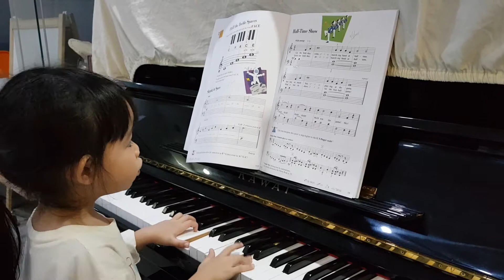#35 Halftime Show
Audrey learning piano by practising daily and learning one new song everyday.